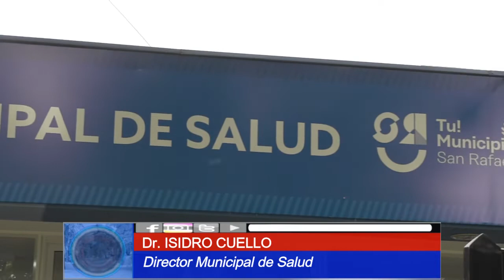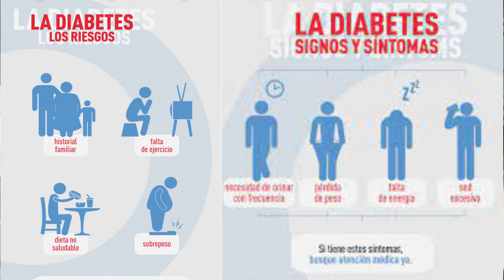ENEMIGO AGAZAPADO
La diabetes es una enfermedad silenciosa y traicionera.